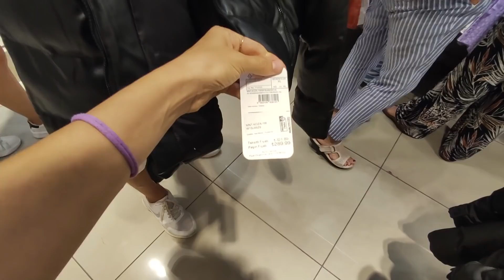Турция. ЛС ВАЙКИКИ Турция (Кемер) Шопинг в Турции LC WAIKIKI . Кемер 2021 отдых в турции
Сегодня мы с Вами совершим шопинг в Турции, а именно в городе Кемер 2021 г. И конечно же будем шопиться в любимом многими магазине ЛС ВАЙКИКИ (LC WAIKIKI). Посмотрим женскую и мужскую одежду, так как уже завезли осеннюю коллекцию и теплых вещей на зиму! Приятного Вам просмотра!

Мой любимый сайт авиасэйлс — проверенный помощник в поиске авиабилетов, первый и единственный в Рунете метапоиск дешевых авиабилетов.

отдых в турции lc waikiki обзор обзор магазина лс вайкики лс вайкики кемер вайкики турция вайкики турция 2021 магазин waikiki